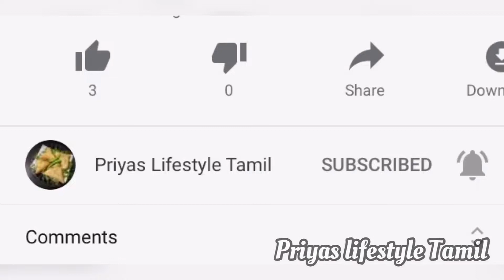வெல்ல சீடை | Vella seedai | seedai recipe in Tamil | gokulashtami recipes | Priyas lifestyle tamil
Vella Seedai Ingredients

Arisi 200g
Jaggery 150g
Water
Coconut 3tbsp
Cardamom 1/4tsp
Ghee 2tbsp